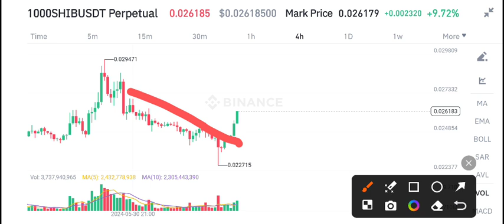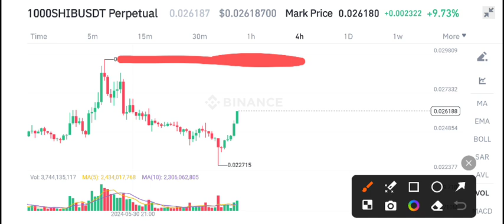Shiba Inu News Today! SHIBA Price Prediction Today